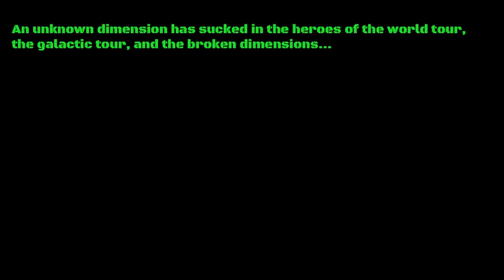Prince Direct! (6.1.21)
yep it another direct with some info about my projects (also